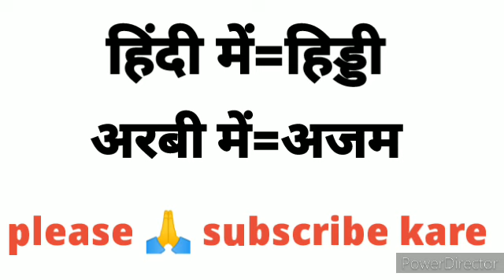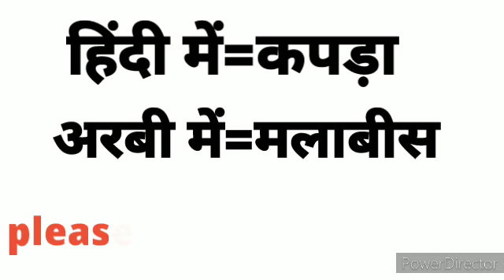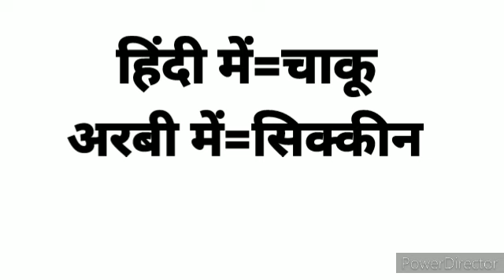बाल को अरबी में किया कहते हैं =पांचों उंगलियों के नाम अरबी मेंarbitohindi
पांचों उंगलियों के नाम अरबी में
उर्दू में उंगलियों के नाम
उंगलियों के नाम हिंदी में
दांतों का अरबी से क्या नाम है?
दांत का क्या नाम है
Danto ke naam in Urdu
My teeth'' in Arabic
Dant ko arabi mein kya kahate hain
Ear in Arabic
Eye in Arabic
Stomach in Arabic
मुंह के पीछे के दांतों को क्या कहते हैं
Mouth in Arabic language

arabi bhasha
yunus class
arbi bolna kaise sikhe
arbi sikhe
arbi sikhen
arbi sikhana hai
arbi to hindi hindi to arabic
saudi ki arbi
arbi language
kuwait mein arbi kaise bolate hai
अरबी भाषा कैसे सीखे
arbi mein bolna sikhe✓
अरबी में बोलना सीखे✓
अरबी भाषा ✓
अरबी का दोसरा नाम किया है
अरबी में पैसा को क्या बोलते हैं
आप कैसे हो अरबी में
सऊदी अरबिया में कौन सी भाषा बोली जाती है?

हिंदी to अरबी
अरबी भाषा के शब्द हिंदी में
सऊदी अरब का इतिहास हिंदी में

अरबी में कंबल को किया बोलते है ✓
अरबी में चादर को किया बोलते है
अरबी में बिस्तर को किया बोलते है
अरबी में तकया को किया बोलते है
अरबी में कचरा को कैसे बोले
अरबी में मां को कैसे बोले

सऊदी मे मछली को किया बोलते है
सऊदी अरब गोस्त को किया बोलते है
सऊदी में मुर्गी को किया बोलते है
अरबी में हड्डी को किया बोलते है
अरबी में बीफ को किया बोलते है
अरबी भाषा में नाक को किया बोलते है
सऊदी अरब की अरबी भाषा आप इस वीडियो में सीखे how to learn Arabic language 2023
सऊदी अरब की अरबी भाषा कैसे सिखे how to learn Arabic language
सऊदी अरब में अरबी भाषा कैसे सिखे
सऊदी अरब में अरबी कैसे बोली जाती है
सऊदी अरब में अरबी भाषा कैसे लिखा जाता है
सऊदी अरब की अरबी गिनती कैसे सिखे
सऊदी अरब की अरबी भाषा में गिनती कैसे सिखे
सऊदी अरब में अरबी भाषा में गिनती कैसे लिखे जाती है
सऊदी अरब में अरबी भाषा में कफील से कैसे बात करे
अरबी भाषा कितनी देसो में बोली जाती है
अरबी में कैसे बात करे
अरबी भाषा कैसे बोला जाता है
अरबी भाषा सीखे हिन्दी में
अरबी लिखना कैसे सिखे
अरबिक बोलना कैसे सिखे
हिंदी से अरबिक कैसे सिखे

अरबी भाषा में बिल्ली को किया बोलते है ✓
अरबी भाषा में कुत्ता को किया बोलते है
बिल्ली का बहुवचन अरबी में क्या है
बिल्ली का दूसरा रूप क्या है
बिल्ली को सूडानी में क्या कहते हैं
बिबिल्ली का पूरा नाम क्या है?
बिल्ली का पूरा नाम क्या है
कुत्ता को अरबी में क्या कहते हैं
उर्दू भाषा में कुत्ते को क्या कहते
कुत्ते को क्या कहते हैं
जानवर को उर्दू में क्या कहते हैं
अरबी में मां को किया बोलते है
अरबी में मख्खी को किया बोलते है
अरबी भाषा में मख्खी को किया बोलते हैं
सऊदी में मख्खी को किया बोलते है

अरबी में नाश्ता को किया कहते हैं
अरबी में खाना को किया बोलते है
अरबी में होटल को किया बोलते है
अरबी में घर को किया बोलते है
अरबी में सोने को किया बोलते है
अरबी में नहाने को किया बोलते है
अरबी सुबाह को किया बोलते है

jasim Saudi vlog